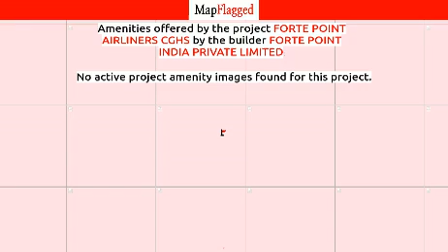Gurgaon | Forte Point Airliners CGHS at Dwarka Sector-10, Delhi | MapFlagged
📚 Video Chapters:
0:00 Project Introduction
0:10 Project Price
0:05 Project Name
0:20 Project Address
0:15 Project Description
0:25 Project Amenities
0:30 Project Builder Description
0:35 Project Key Places
0:40 Subscribe to MapFlagged!

📣 Following is the detail of Forte Point Airliners CGHS, a project by Forte Point India Private Limited:
About Project:. Forte Point Airliners CGHS is an ultimate reflection of the urban chic lifestyle located in Dwarka Sector-10, Delhi. The project hosts in its lap exclusively designed Residential Apartments, each being an epitome of elegance and simplicity.
About Locality:. Located at Dwarka Sector-10 in Delhi, Forte Point Airliners CGHS is inspiring in design, stirring in luxury and enveloped by verdant surroundings. Forte Point Airliners CGHS is in troupe with many famous schools, hospitals, shopping destinations, tech parks and every civic amenity required, so that you spend less time on the road and more at home.
About Builder:. Forte Point Airliners CGHS is engineered by internationally renowned architects of Forte Point India. The Group has been involved in producing various residential and commercial projects with beautifully crafted interiors as well as exteriors.
Units and Interiors:. Forte Point Airliners CGHS comprises of 2 BHK and 3 BHK Apartments that are finely crafted and committed to provide houses with unmatched quality. The Apartments are spacious, well ventilated and Vastu compliant.
Amenities and security features:. Forte Point Airliners CGHS offers an array of world class amenities such as Apartments. Besides that proper safety equipments are installed to ensure that you live safely and happily with your family in these apartments at Dwarka Sector-10.

🏥 Nearest Hospitals to this Project:
Patanjali Hospital
Ayushman Hospital
Indira Gandhi Hospital
Centre for Sight-Dwarka

✒️ Nearest Schools to this Project:
Jyoti Two Wheeler Driving School
Venkateshwar International School-Gate No 3
Bhaichung Bhutia Football Schools
Venkateshwar International School-Gate No 2
Super Motor Driving School

🍕 Nearest Restaurants to this Project:
Dwarka Hotpot
Uri-Baba
Instapizza
Desi Kitchens
Marigold Kitchen

🚃 Nearest Train Stations to this Project:
DWARKA SEC-11 METRO STATION
Dwarka Metro Station Sector 10
Dwarka Sector 11 Metro Station Gate No 2
DWARKA SECTOR-10 METRO STATION

🏬 Nearest Shopping Malls to this Project:
Manish Abhinav Market
Aggarwal Mall
Central Market Gate No 1-Sector 10 Dwarka
Manish Plaza-1
CSC Dda Market Sector 10 Dwarka

🌼 Nearest Parks to this Project:
Dda Land
Marriage Ground Park-Dwarka
Venkateshwar International School
Sec 10 Dwarka
Public Park

🎥 Nearest Movie Theaters to this Project:
PVR Cinemas
The Janak
PVR Cinema
Cinepolis

☕ Nearest Cafes to this Project:
Mojo
Hot Gosips Cafe

✈️ Nearest Airports to this Project:
Indira Gandhi International Airport T2
Hindon Airport-Civil Terminal
Safdarjung Airport

🏢 Nearest Stores to this Project:
Veg Utsav
Cook Sum Curry
Apollo Pharmacy
Mother Dairy
Airtel Store Sec 10

➕ Nearest Doctors to this Project:
Dr. Joginder Kumar
Dr. Anuj Chopra
Skin & Child Care Clinic
Dr. S. Ghatak Md
Dr Ambedkar Bhawan